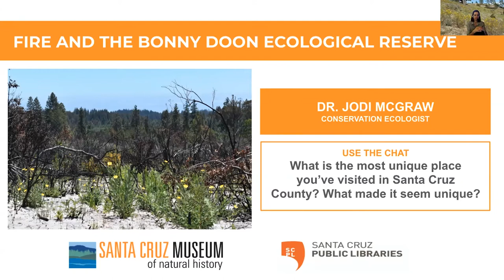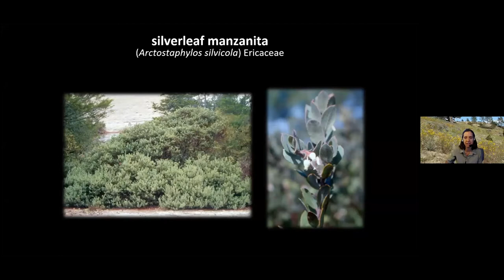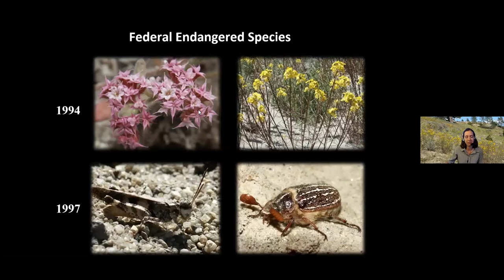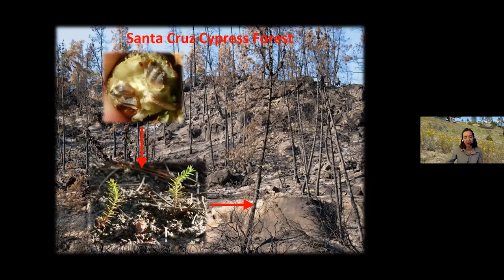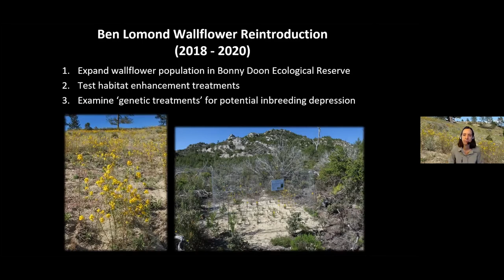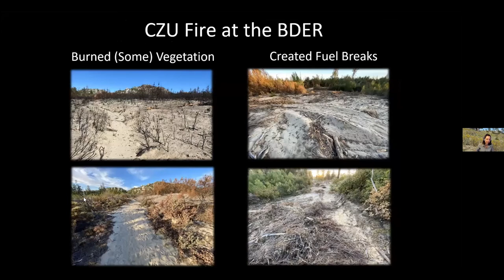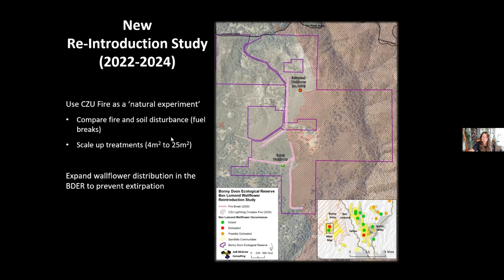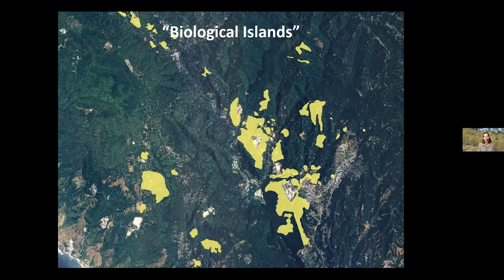Fire and the Bonny Doon Ecological Reserve with Dr. Jodi McGraw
Many of our native plants in the Santa Cruz Mountains are fire adapted, from the familiar coast redwood (Sequoia sempervirens) to the extremely rare Santa Cruz cypress (Hesperocyparis abramsiana) and Santa Cruz wallflower (Erysimum teretifolium). However, decades of fire suppression have greatly reduced the frequency of fires in our region. The Bonny Doon Ecological Reserve is a rare example of a location that has burned multiple times in just over a decade: in 2008 during the Martin Fire and again in 2020 during the CZU Lightning Complex fires.

Join Dr. Jodi McGraw for an exploration of this unique Santa Cruz sandhills habitat, which is home to the Santa Cruz cypress and Santa Cruz wallflower, and what we’ve learned since the 2008 Martin Fire.

Dr. Jodi McGraw is an ecologist who works on conservation projects throughout central coastal California. For the past 28 years, she has been studying the Santa Cruz Sandhills—a unique ecosystem found only in central Santa Cruz County, which supports numerous endangered plants and animals. Her research and conservation management work has addressed how fire can be both a tool and a threat to persistence of the endangered plants, including Santa Cruz cypress and Santa Cruz wallflower, and the native biodiversity in the sandhills.

This program is part of the series CZU AND YOU: Resources for Recovery, Preparedness, and Ecological Understanding from the Santa Cruz Museum of Natural History and Santa Cruz Public Libraries | August 2021